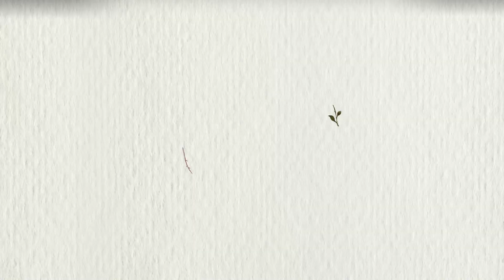베르가못(Bergamot)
우리집 베르가못은 6월 말부터  붉은 꽃을
피우기 시작합니다
약용으로 허브 차로 그리고 관상으로도 많은 사람들로부터 사랑받고 있는 허브의 한종입니다.
몇해전 이웃으로부터 나눔받아
전 정원 큰화분에 심어놓고
아이스 티로도  화병에 꽂아 놓기도  하고
꽃잎과 잎도 말려  두엤다가
향과 티로도 즐깁니다

키우기에 수월하고 여름날 붉은 꽃이
매력이어서
허브를 키우시고자 하는 분께 추천해드리고
싶은 한 종입니다
영상을 봐주셔서
감사합니다.~^^